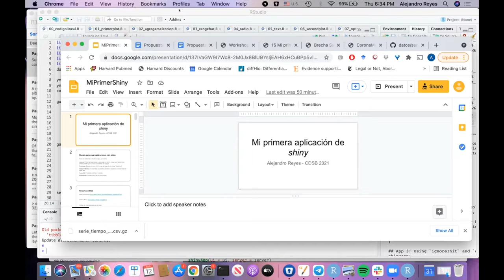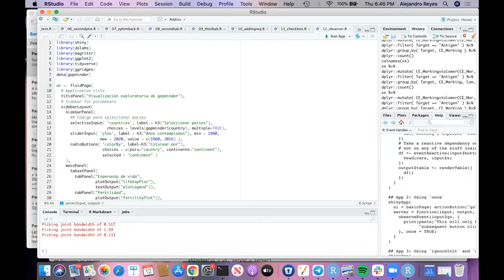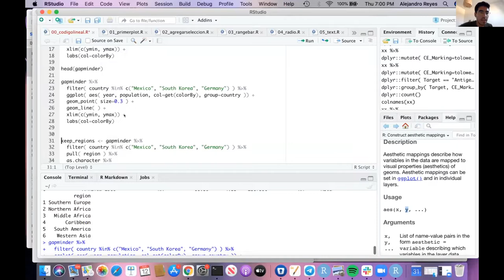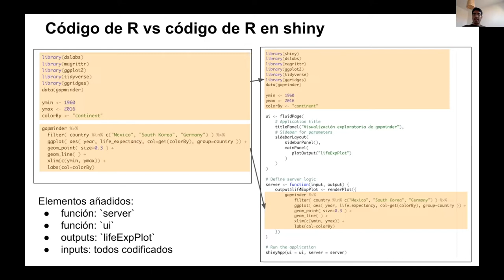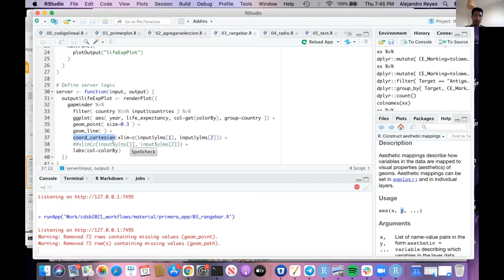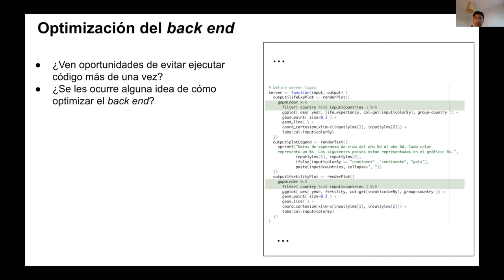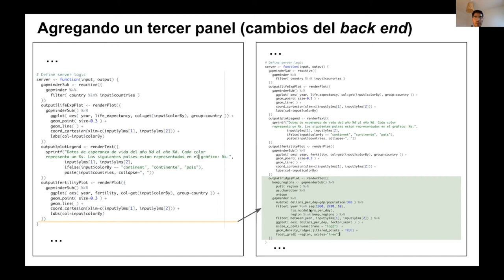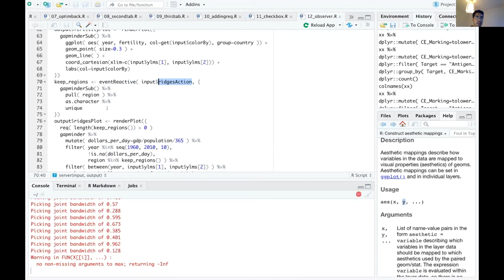CDSB2021: Mi primera aplicación ShinyR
Les damos la bienvenida al CDSB workshop 2021: Flujos de trabajo con RStudio y creación de Shiny apps